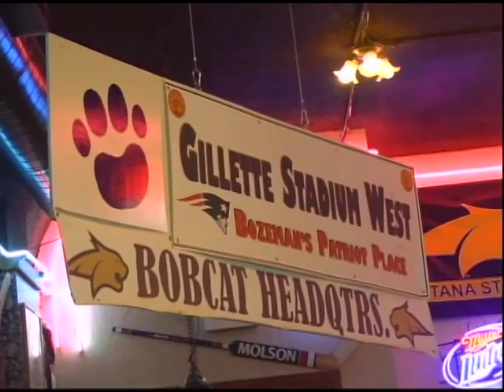Family and friends hope for big NFL season for former Bobcat Dane Fletcher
Package I put together on former Montana State Bobcat and New England Patriot Dane Fletcher, talking to those closest to him as he prepares for season after tearing his ACL last preseason.